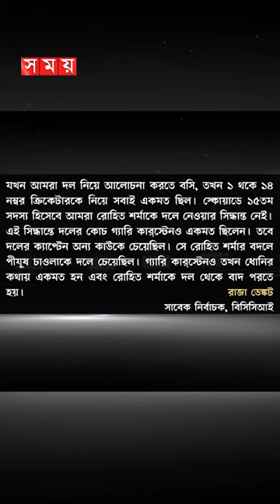১ যুগ পর ভারতীয় ক্রিকেটের গোপন তথ্য ফাঁস!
Somoy TV: t.ly/Se1z
Somoy TV Bulletin: t.ly/iqIq
Somoy Entertainment: t.ly/3dWC
Somoy Sports: t.ly/iASp
SOMOY TV ISLAMIC: t.ly/zU6a

Somoynews.tv: t.ly/Y7ab
খেলার সময়: t.ly/xJ5H
সময়ের গল্প: t.ly/EW3M
এ সময়ের বাণিজ্য : t.ly/m3ir

Groups:
Somoy TV (Official)✅: t.ly/ajiO
Somoy Entertainment✅: t.ly/8CLh
Somoy Business✅: t.ly/4xaJ